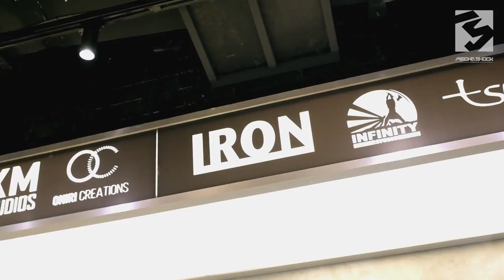Toko Statue Kedua Live4Toys di Gancit ! Prime1 Hush Superman, Dooms Day & Warhammer Daviuz Rap lagi!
Sekali lagi Mechashock berada di Gandaria City yaitu Mall di Jakarta Selatan. Dimana ini adalah toko kedua / gallery store dari L4T, Live for Toys.

Live for Toys adalah distributor utama dari Prime1 Studio, Iron Studios, Sideshow Collectibles, Ryu Studio, Oniri Creations, Infinity Studio, Tsume Art dan banyak lagi lain nya.

Concept Store ini bernuansa Display Store ini merupakan toko gallery kedua dimana bisa di bilang sangat Impressive !

Kenapa demikian karena statue collectibles, lebih baik untuk datang dan melihat statue nya langsung di gallery, karena perbedaan dari gambar prototype dan aslinya terkadang cukup significant.

Toko Statue yang pertama di Lotte Shopping Avenue, yang kedua ada di Gandaria City.

Mechashock sangat senang dapat bermain disini, dan terutama yang dia temukan adalah patung Protoype Superman Hush,  Prototype superman Hush mungkin bisa dibilang yang pertama ada di Indonesia, yah di toko Live4Toys, Superman nya dengan fabric cape sangat lah keren dan kokoh. Lagi - lagi paint job dari Prime1 memang luar biasa.

Disini juga ada DoomsDay ukuran a sizenya cukup besar dan DoomsDay juga terlihat sangat detail dari texturenya dan pose nya yang setengah museum. Dooms day statue besutan Prime1 collectibles ini juga terpampang megah di gallery Gandaria City sangat cocok untuk dia yang suka mengoleksi siapa musuh Superman Sebenar nya !.

Diluar itu juga ada patung Warhammer 40000. " Premium Masterline Warhammer 40 000: Gabriel Angelos from Dawn of War III" Patung warhammer buatan prime1 yang bekerja sama dengan Gamesworkshop ini juga dibilang cukup unique karena sizenya lumayan besar.

Sangat keren sekali, bisa kalian nonton sendiri video ini untuk menilai bagaimana  menurut kalian patung prime1 di toko Gandaria City ini.

Toko statue ini  berada di lantai atas Gandria City Mall ( Jakarta Selatan ) dan toko ini buka terus dan boleh segera dikunjungi bagi alian yang ingin melihat koleksi - koleksi patung yang keren !  jangan lupa juga PRE ORDER with Confidence hanya di LIVE4TOYS GANDARIA CITY !